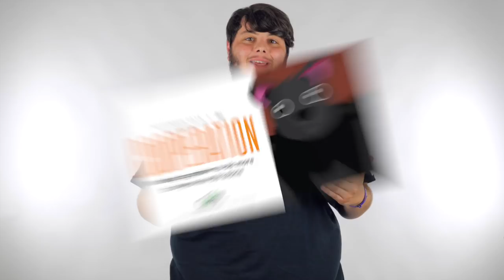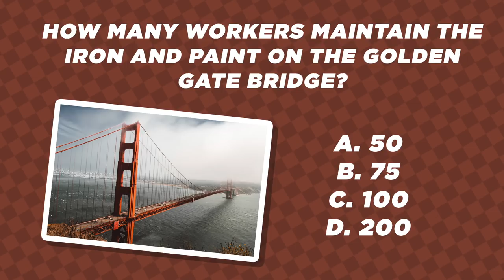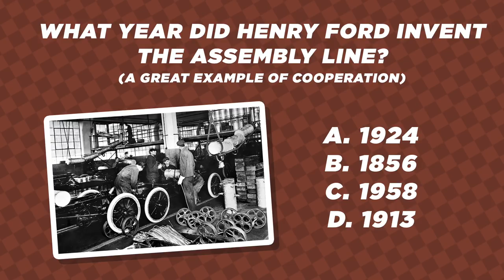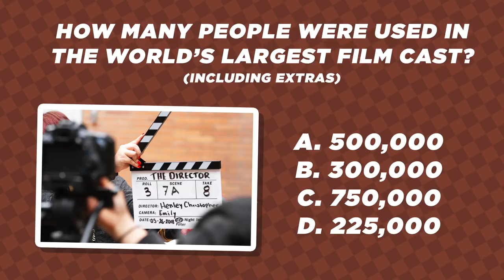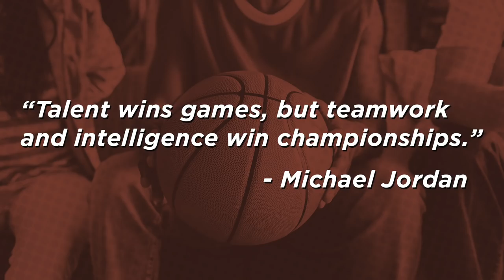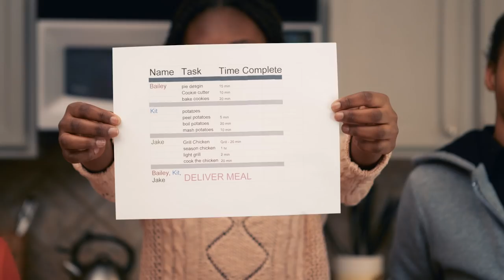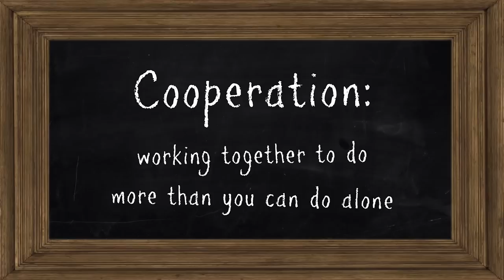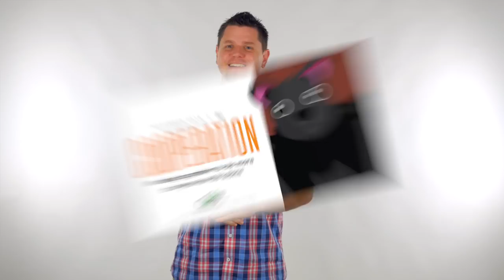Cooperation Full Character Education Video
Working together to do more than you can do alone!